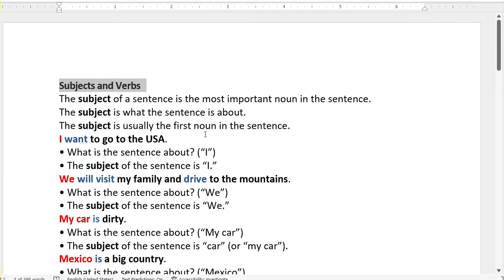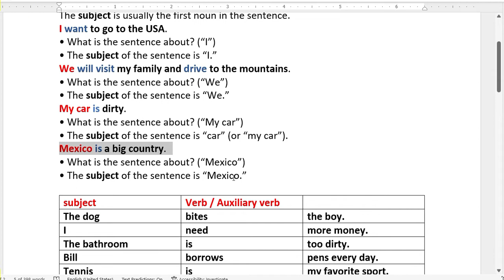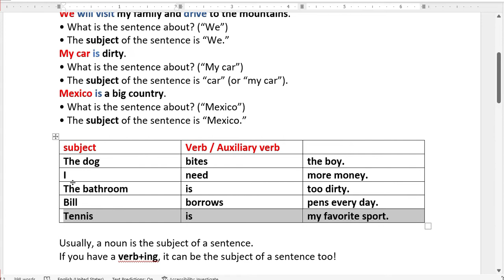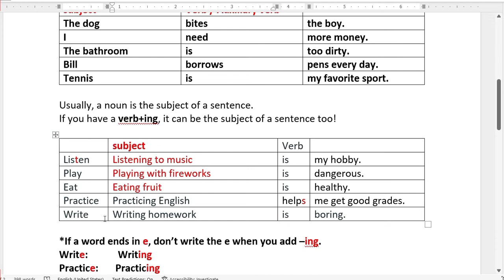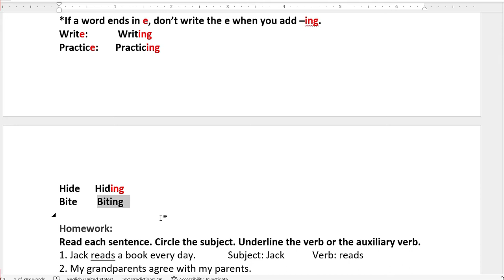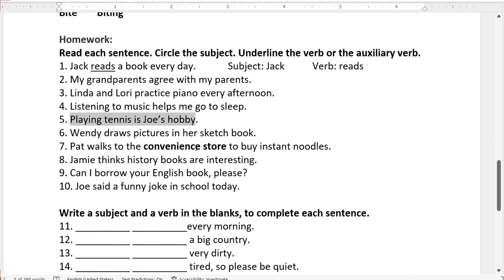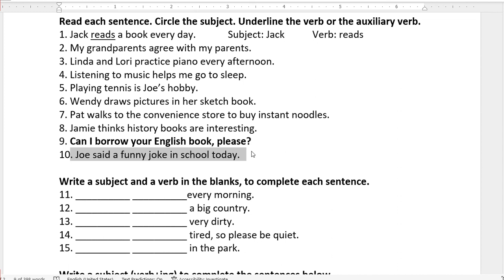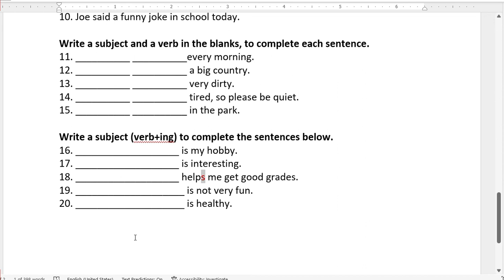TWS ESL Level 4 Class # 22 Grammar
Grammar: Subjects and Verbs
Non Profit Organization
Empower Women
Tampa, Fl